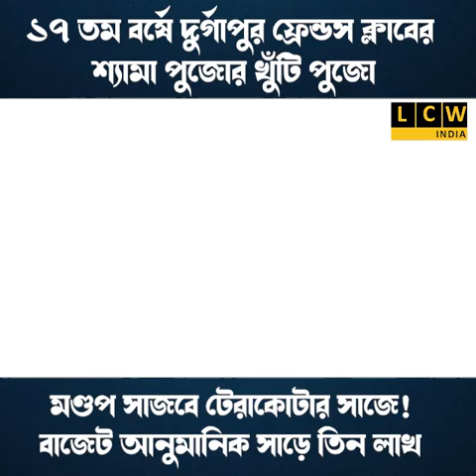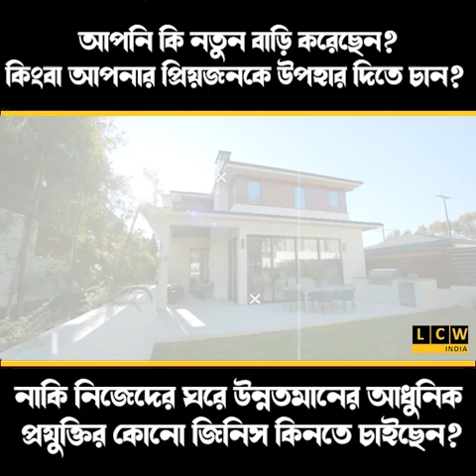১৭ তম বর্ষে দুর্গাপুর ফ্রেন্ডস ক্লাবের শ্যামা পুজোর খুঁটি পুজো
১৭ তম বর্ষে দুর্গাপুর ফ্রেন্ডস ক্লাবের শ্যামা পুজোর খুঁটি পুজো
মণ্ডপ সাজবে টেরাকোটার সাজে! বাজেট আনুমানিক সাড়ে তিন লাখ